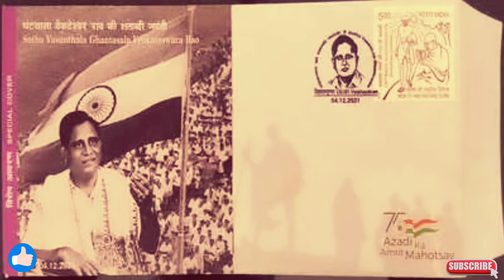GHANTASALA BIOGRAPHY 😃 @ghantasalasongs5068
Source: Wikipedia